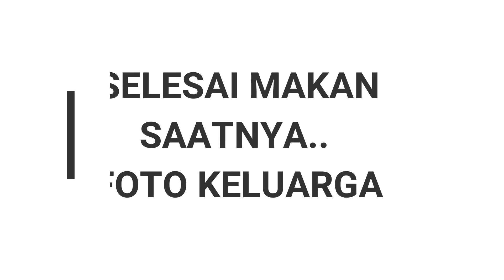BUKA PUASA BARENG DI JOGKAKARTA